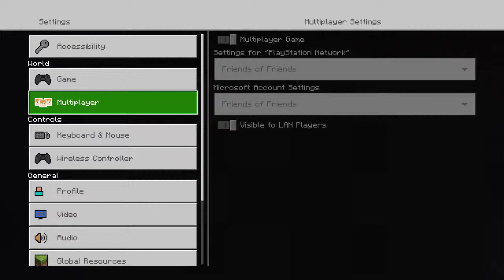A BRAND NEW START! MINECRAFT SURVIVAL MODE GAMEPLAY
I am a ps4 content creator and I make Gta v, Rocket legue, call of duty and Fifa videos.